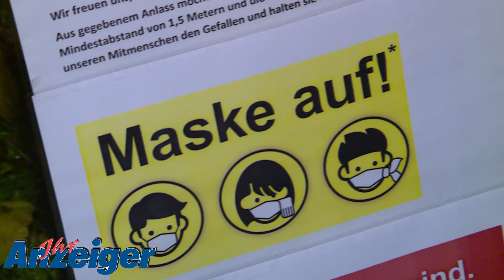Schluss mit gruselig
Der Spuk war früher vorbei als geplant: Das Gruselhaus in der Itzehoer Lindenstraße war so beliebt, dass die Abstandsregelungen nicht mehr eingehalten werden konnten, deswegen musste der Besitzer früher abbauen als geplant.